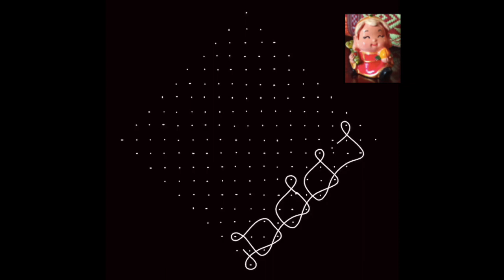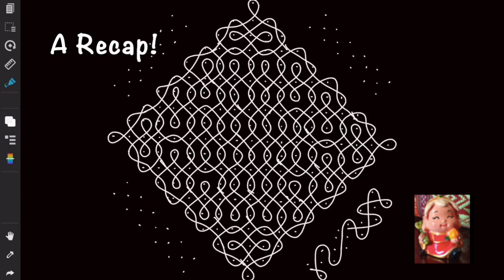கண்ணை பறிக்கும் மார்கழி கோலம், திருப்பாவை கேளுங்க | Margazhi Kolam By Kolam Paati | Day 1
மார்கழி கோலம்,  திருப்பாவை கேளுங்க |  Margazhi Kolam   -  [ Thiruppavai Pasuram - 1 ]
Margazhi Kolam 1 - [ Thiruppavai Pasuram - 1 ] [ kolam & story ] [ kolam tutorial in Tamil ]

Margazhi kolam rangoli with dots, kolam tutorial
along with a narration - a self experience in Tamil.

மார்கழி கோலம் போடுவது எப்படி? Kolam & Story
This is a channel teaches set of  kolam designs, which is a type of traditional kolam design in which there is level of complexity involving sharp curves and a bit of mathematical calculations - as it is drawn from a matrix of dots.  This is a motivational video too. kolampaati kolams motivates everyone with a moral and funny  stories. These  rangoli designs are unique in nature which lights up the ambience of a place where it is drawn and improves the brain skills. Kolam designs with dots can be drawn and can be practiced as a hobby. kolampaati teaches simple kolam, easy rangoli, rangoli kolam, simple rangoli in various dots combination. kolampaati kolams are trending daily rangoli designs and pakka local kolams which comes along with her self experience on margazhi days!